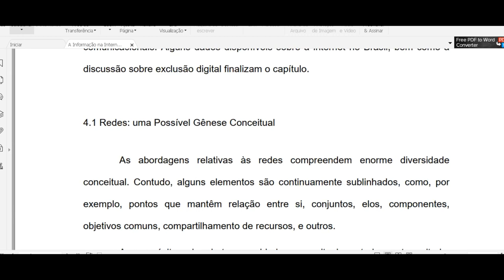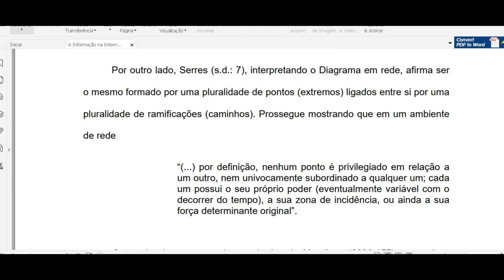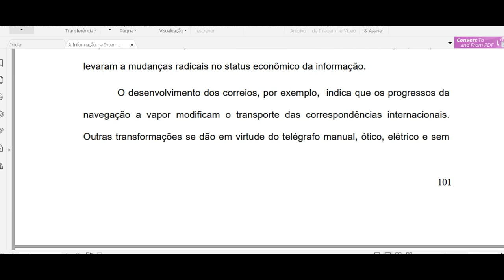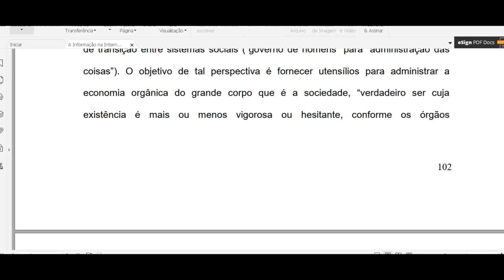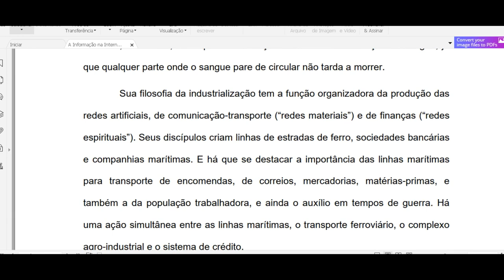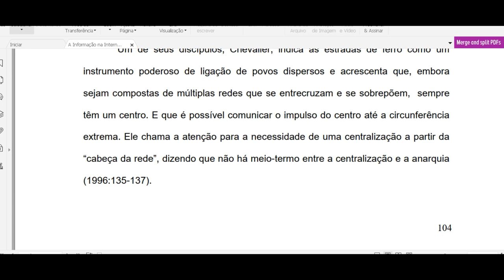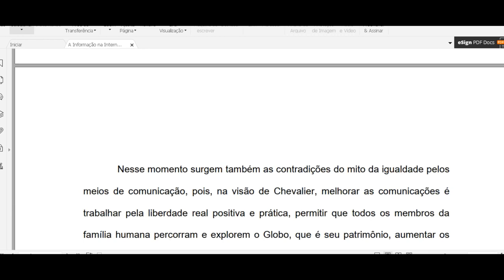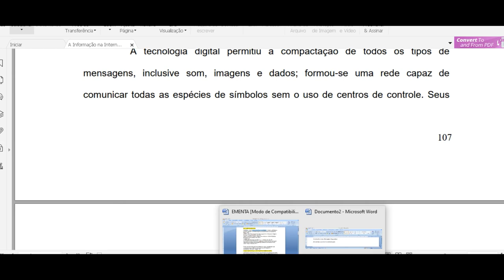A internet e as redes de comunicação